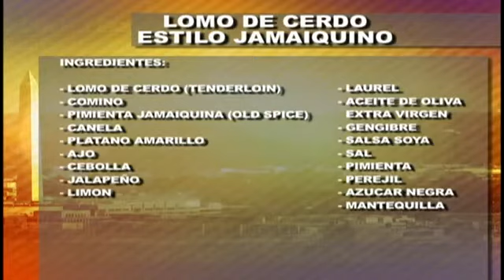Lomo de cerdo al estilo jamaiquino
(Entravision) Washington D.C. - El chef Roberto A. Rosario nos muestra cómo preparar lomo de cerdo al estilo jamaqiuino en este viernes internacional.